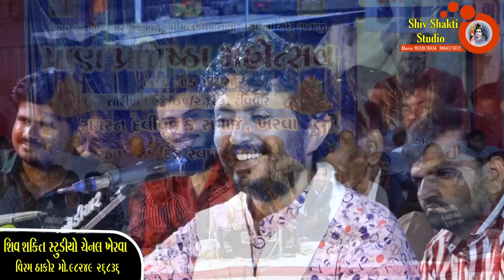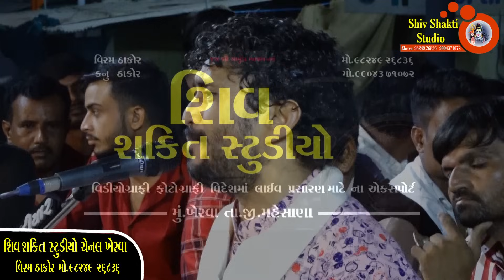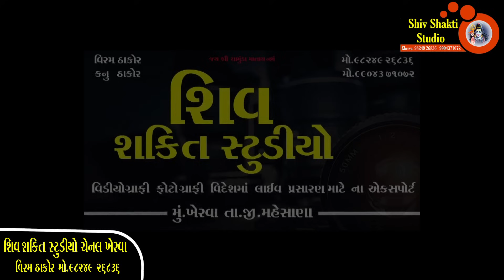Rajbha Gadhvi //Bhavya Lok Dayro//kherva live 2023//રાજભા ગઢવી// ભવ્ય લોક ડાયરો// ખેરવા 2023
Rajbha Gadhvi //Bhavya Lok Dayaro//kherva live 2023//રાજભા ગઢવી// ભવ્ય લોક ડાયરો// ખેરવા 2023